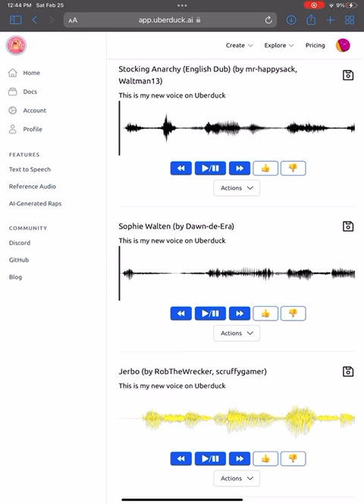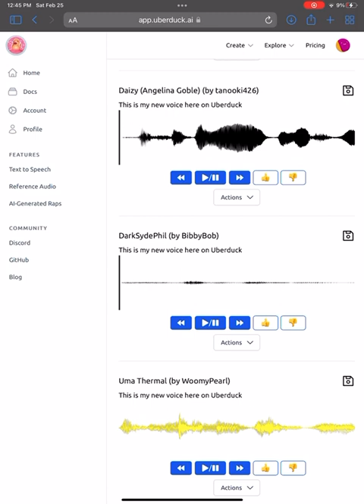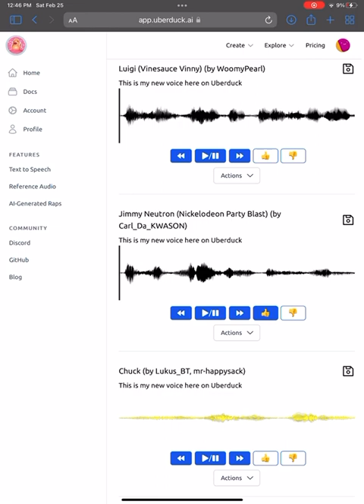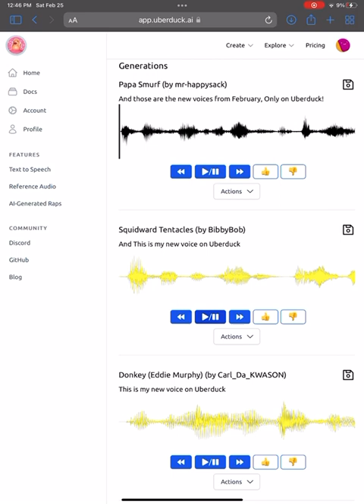Uberduck’s New Voices (February 2023)